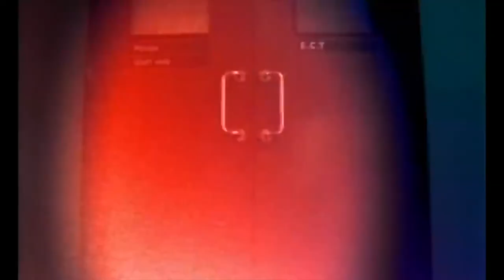The Divine Comedy : "National Express" (1998) • Official Music Video • HQ Audio • Subtitle Lyrics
• Standard Volume Level • Lyrics Transcript Provided Below •

That was the best-quality upload of this music video I could find online, and it is the official upload on the band's YouTube channel. With the exception of the spoken dialogue at the beginning of the music video, I have replaced the audio track with a high-quality one, and in order to do this, I had to take the album version of the song and remove three passages of music from it. These cuts occur at the 0:46, 3:56 and 4:35 time-points in my video. Replacing the audio track involved speeding up the footage slightly, as it was running a bit too slow compared to the HQ audio track I am using. I have also added optional subtitles for the lyrics. I have also upscaled the resolution from 480p to 1080p, as this increases the bitrate, which slightly improves picture quality at all the different resolution settings the viewer can select and also allows for the highest-quality audio, but please be aware that playing it at the 1080p setting is not going to make it look as good as a true 1080p video.

This music video was directed by Matthew Kirkby.

This song was written by Neil Hannon, and produced by Jon Jacobs. It was first released as a track on the 1998 album "Fin de Siècle", and then was released as the album's third single in 1999. According to Wikipedia, this single reached No. 7 in Scotland, No. 8 in the UK, and No. 18 in Ireland, and apparently it did not chart in any other territory.

I have not been able to find an official presentation of the lyrics to this song. Presented below and as optional subtitles in the video is my own transcript of the lyrics, for which I have used the transcripts found on lyrics websites as a guide.

Lyrics:

"National Express"

      - The Divine Comedy

              (Words and Music by Neil Hannon)

Take the National Express
When your life's in a mess
It'll make you smile
All human life is here
From the feeble old dear
To the screaming child
From the student who knows
That to have one of those
Would be suicide
To the family man
Manhandling the pram
With paternal pride

And everybody sings (Ba ba ba-da, ba da ba-da)
Yeah (Ba ba ba-da, ba da ba-da)
Uh-huh (Ba ba ba-da, ba da ba-da)
Alright (Ba ba ba-da, ba da ba-da)
We're going where
The air is free

On the National Express
There's a jolly hostess
Selling crisps and tea
She'll provide you with drinks
And theatrical winks
For a sky-high fee
Mini-skirts were in style
When she danced down the aisle
Back in '63
But it's hard to get by
When your arse is the size
Of a small country

We're going where
Tomorrow belongs to me

When you're sad and feeling blue
With nothing better to do
Don't just sit there feeling stressed
Take a trip on
The National Express
Let's go

[Break]

(National Express, National Express, National Express, National Express)
(National Express, National Express, National Express...)